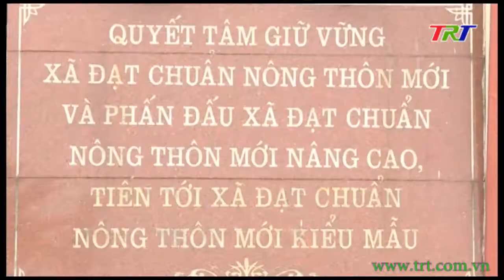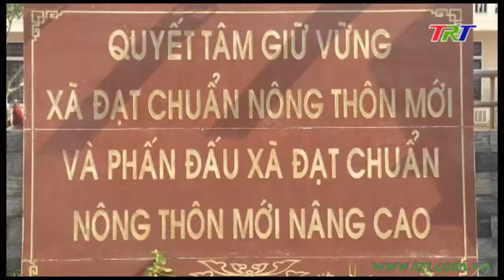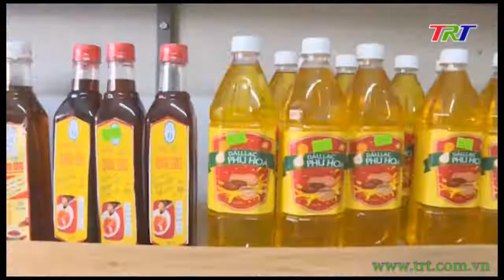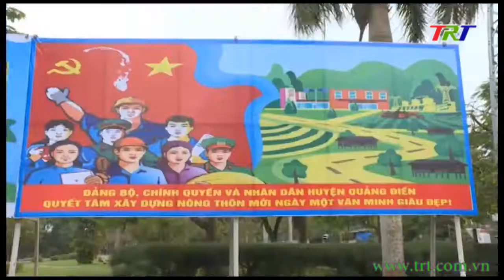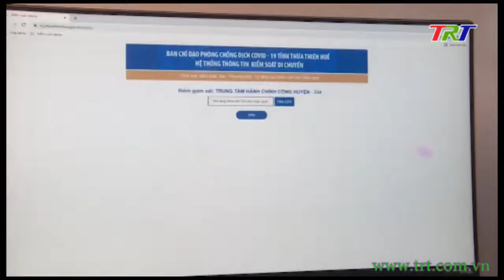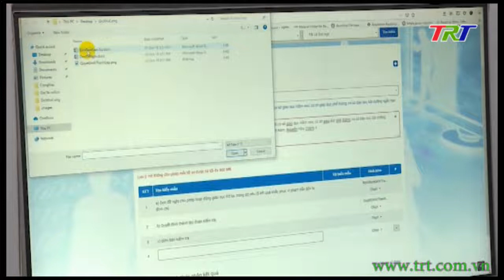Trang Truyền hình địa phương (Quảng Điền) - 16/12/2021